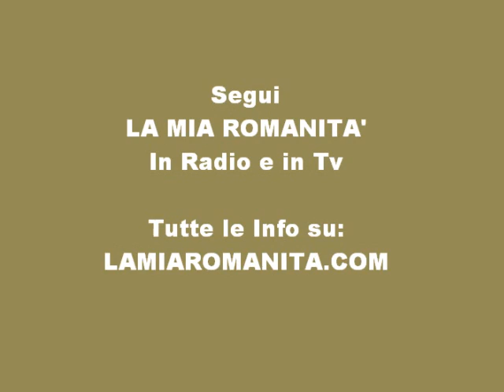Juventus Roma 0-2 Coppa Italia 2011 Vucinic Taddei 27 gennaio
Quarti di finale di Coppa Italia - I goals dalla voce di Giuseppe Leanza